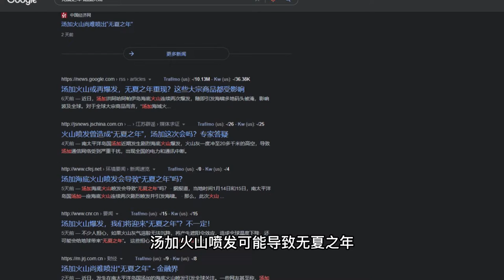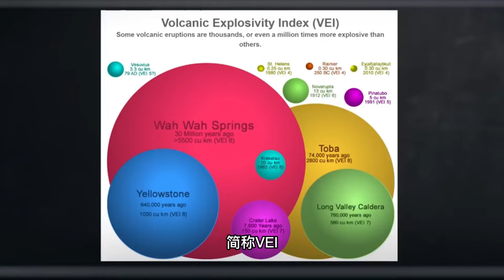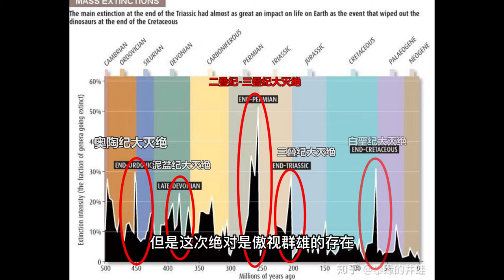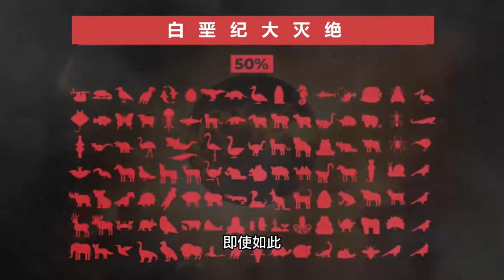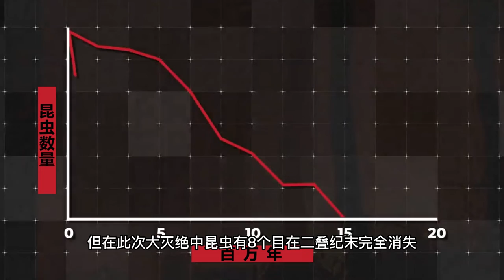汤加火山爆发后，多个岛屿消失，未来火山爆发真的可能导致生物大灭绝？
【无夏之年】汤加火山爆发后，多个岛屿消失，未来火山爆发真的可能导致生物大灭绝。夏天真的没了？
1月14日至15日，汤加Hunga Tonga-Hunga Ha'apai洪阿哈阿帕伊火山发生了剧烈的火山喷发。这些卫星图片、汤加受灾图片，大家应该都看麻了吧。紧接着又传闻富士山可能喷发。随后就是互联网上就出现各种汤加火山导致无夏之年，气候剧变，世界末日的说法。但是这次这些说法只能成为标题党搏流量的方法。

大家好，欢迎来到十万个聊什么。
我们会尽量和大家聊一些有用或有趣或诡异的故事。希望大家喜欢。
欢迎大家提出宝贵的意见和建议。我们会一直努力把频道节目做的更好。
希望大家喜欢我们的视频。
谢谢！

2022會發什麼？盤點世界最強預言家關於2022年的預言。至暗時刻？光明未來？

【UFO】芯片技術是從外星人那裏得到的？而且美國已經製造了9艘幽浮？NASA和美國政府一直在掩蓋什麽事情？

【未解之謎】一個人如何不用任何機械，建造一座石頭城堡？外星人？反重力？或者他知道埃及人如何建造金字塔？

神秘的【麦田怪圈】：外星人的信息？阿努纳奇的启示？一切都要从无限能源说起